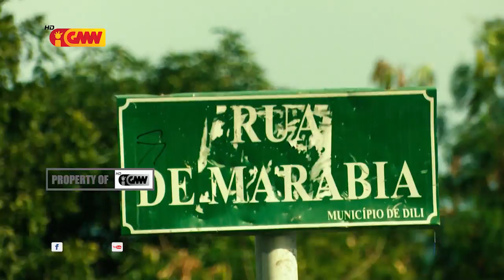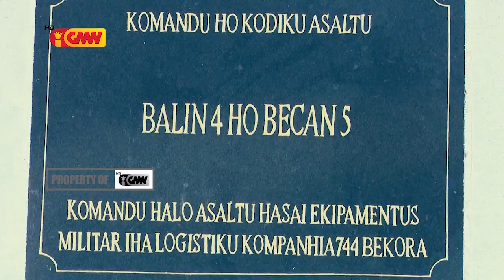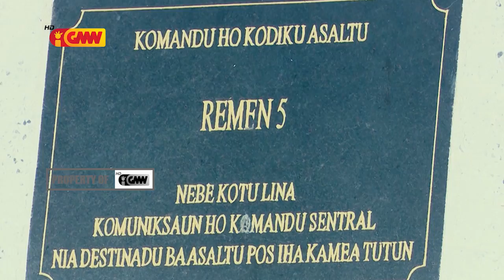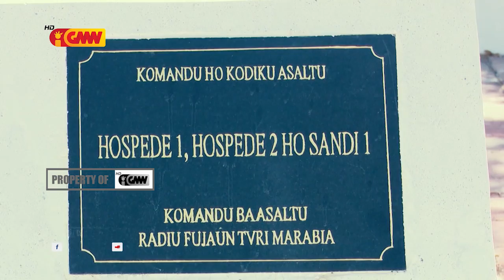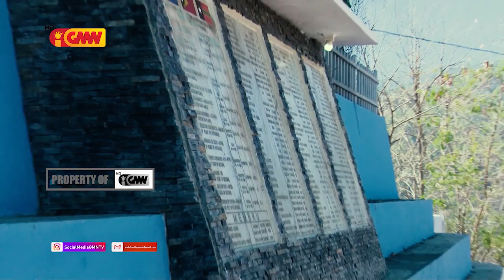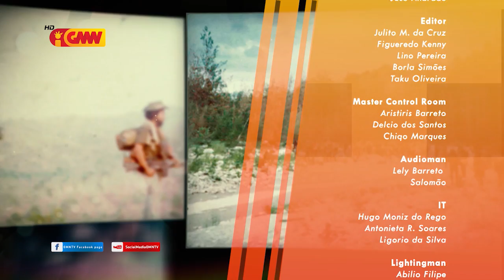City feauters Edisaun 29 Akontesementu Marabia 1980